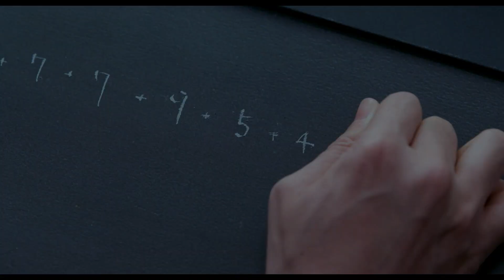映画「CUBE」予告編 星野源が主題歌 サビとともにボルテージ急上昇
10月22日に劇場公開される、ヴィンチェンゾ・ナタリ監督作のリメイク「CUBE 一度入ったら、最後」の主題歌が、星野源による書き下ろし新曲「Cube」に決まった。あわせて、主題歌の使用された予告編が公開された。

　”多彩な音の引き出しとアイデアにあふれる星野さんであれば、この映画のエンドロールで新たな広がりを与えられるのではないか”と考えた制作陣が星野にオファーし、星野サイドも快諾。「未来閉ざした　もう終わりさ　すべてに希が見えない　振られた賽の中　閉じ込められた」という歌詞で始まる、
映画内で突然謎の立方体に閉じ込められる男女6人を想起させる楽曲になっている。

　曲を完成させた星野は「オファーを頂き、カナダのオリジナル版と完成したばかりの日本リメイク版の『CUBE』を観ていると、その猟奇的な内容にこれまでになかったような新しい自分の音楽が作れる予感がしました。楽曲制作に入り、己と映画から受け取ったテーマをぶつけてみると、怒りにも似た爆発するようなエネルギーが生まれていき、それを音と言葉に封じ込めました。ぜひ、わーきゃー叫びながら、爆音で聴いてください」とコメントを寄せている。

　あわせて公開された主題歌入りの予告編は、登場人物の絶望の叫びからスタート。星野による主題歌が流れる中、謎の立方体=CUBEに閉じ込められた6人の姿が次々と映し出される。そして「劇薬系密室エンタテインメント開幕」の文字とともに主題歌のサビが流れ、映像のボルテージは急上昇。レーザートラップをはじめとするトラップが映し出される一方で、お互いに怒りの感情を爆発させ、泣き叫ぶ6人の姿が収められている。

　「CUBE」は、1997年に公開されたヴィンチェンゾ・ナタリ監督による映画「CUBE」の、監督公認リメイク作。設定はそのままに、完全オリジナルストーリーで制作された。謎の密室に突然閉じ込められたエンジニア、団体職員、フリーター、中学生、整備士、会社役員の男女6人を、熱感知式レーザー、ワイヤースライサーや火炎噴射など、殺人トラップが次々と襲う。主演は菅田将暉。菅田とともに密室に閉じ込められる男女を、杏、岡田将生、田代輝、斎藤工、吉田鋼太郎が演じる。

【コメント】
■星野源
オファーを頂き、カナダのオリジナル版と完成したばかりの日本リメイク版の『CUBE』を観ていると、その猟奇的な内容にこれまでになかったような新しい自分の音楽が作れる予感がしました。楽曲制作に入り、己と映画から受け取ったテーマをぶつけてみると、怒りにも似た爆発するようなエネルギーが生まれていき、それを音と言葉に封じ込めました。
ぜひ、わーきゃー叫びながら、爆音で聴いてください。

■菅田将暉
圧倒的絶望の中にいて、希望を探す
希望を探すと愚かな自分に出会い
見つかりかけた希望が
自分のせいでまた失ってしまう

そんなCUBEという映画が最後星野さんの音楽によってその悲しみや後ろめたさは残したまま希望を持って前に進める作品になる気がしました

映画館から生活に戻っていく中で
これはとても大切なことだと思います
悲しみだけで終わらせない星野さんの音楽に頭が上がりません
今とても大事なことだと思います

■清水康彦監督
CUBEは、自分自身と向き合う空間。登場する人物たちは、向き合いたくない自分と向き合うことになります。まさに絶望。しかし、その先にあるものが絶望だけではないのだという、我々がCUBEで最も伝えたいことを、星野さんに描いていただけたように感じました。そして、映画を最後まで見てくれたお客さんを讃える歌でもある。星野さん、CUBEを締めくくるにふさわしい楽曲をありがとうございます。

■制作陣
多彩な音の引き出しとアイディアに溢れている星野さんならば、映画の最後に、また新たな広がりを与えていただけるのではないかと感じ、この難題に挑んでいただきました。自由な発想で、今までなかった世界観で作っていただいた主題歌「Cube」は、まさに「人間の持つ無限の可能性」ということを形にしたような、思いがけない展開に溢れていて、エモーショナルかつダイナミックに脳内を駆け抜けていくような作品でした。

【作品情報】
CUBE 一度入ったら、最後
2021年10月22日（金）公開
配給：松竹株式会社
（C）2021「CUBE」製作委員会